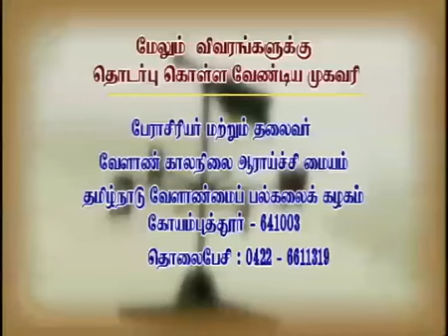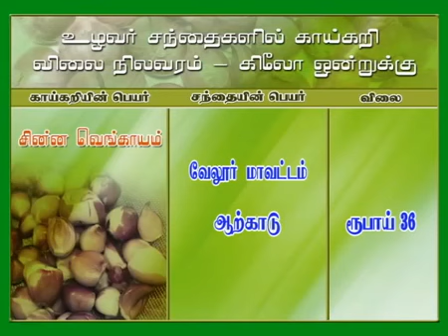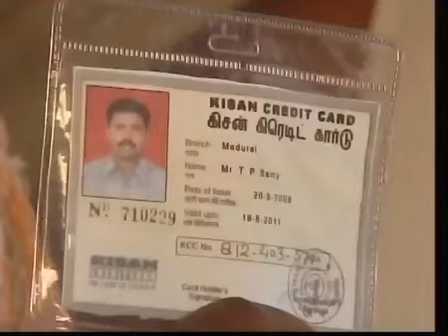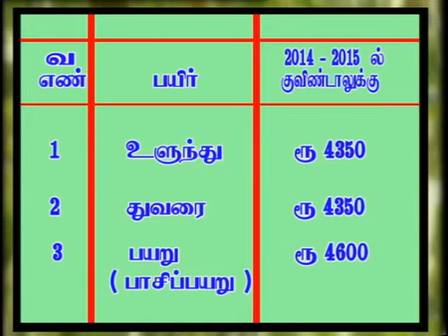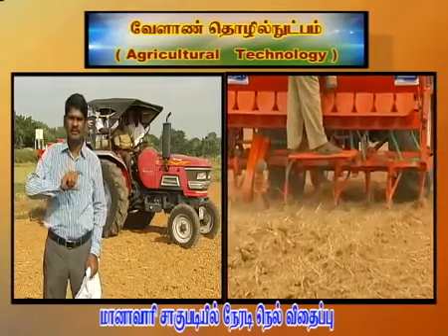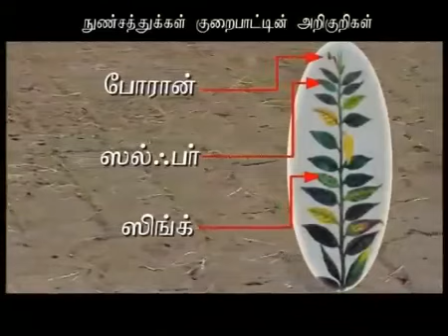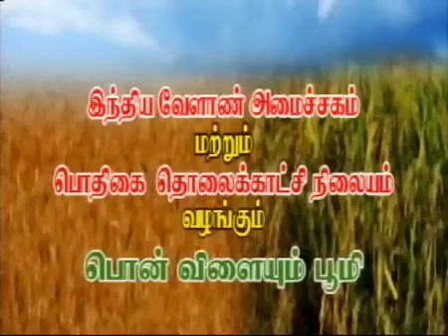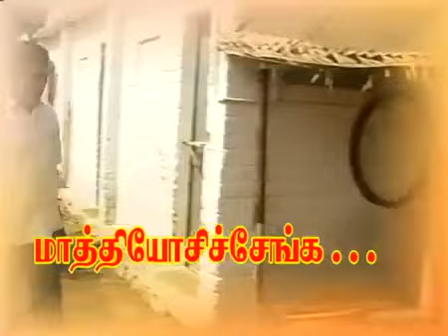Pon Vilaiyum Bhoomi 21/05/2015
Successful Farmer Story Oragnic Farming Papaya Cultivation Pt: V.P.Arumugam,Farmer Agri Advisories Note: Agri Climatic Report on region wise Agricultural .

COCONUT TREE CLIMBER Participant : M Kuppusamy, Farmer, Valaiyapalayam, Erangkattur Post, Gobichettipalayam Taluk, Erode District. SLATTED GOAT .

Successful Farmer Story Slatted Goat Rearing Pt: N.Birunthadevi, Farmer Agri Advisories Notes: White Pig Farming Pt:Dr.V.Kumaravel,Assistant Professor .

Successful Farmer Story : Groundnut pod Stripper – Farmer Innovation Pt:K.Mohanasundaram, Farmer Agri Advisories Notes: : Sheep rearing Pt: .